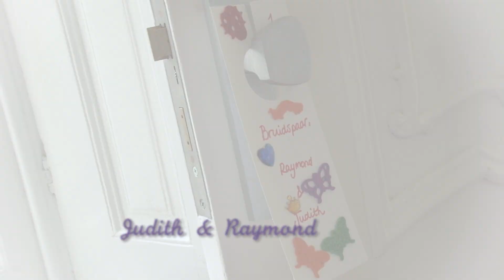Judith & Raymond Landgoed Waterland